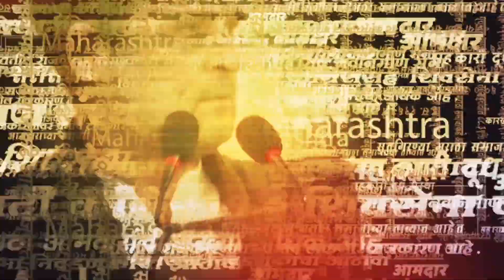Pune | भाजपचे प्रवक्ते विनायक आंबेकर यांना मारहाण | Sarkarnama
भाजपचे(BJP) प्रवक्ते विनायक आंबेकर(Vinayak Ambekar
) यांना मारहाण

navneet rana, anand dighe,raj thakre,asaduddin owaisi,anand dighe speech,imagica water park,
akbaruddin owaisi,uddhav thackeray,sambhaji maharaj,sarkarnama open mic challenge,vinayak ambekar,open mic challenge,open mic,विनायक आंबेकर,mahendra dalvi,vasant more,ambekar,imtiaz jaleel,mahendra dalvi song,nashik metro,shoumika mahadik,